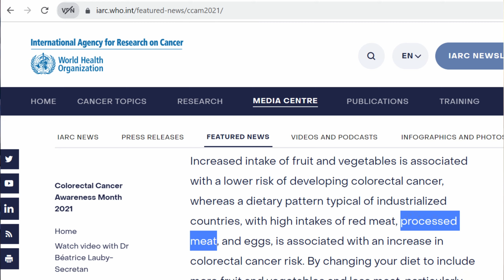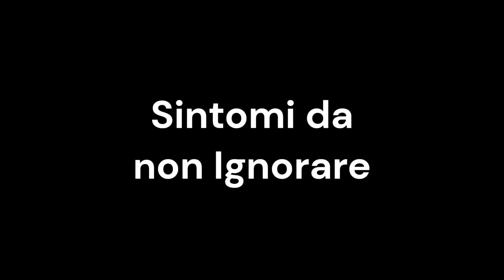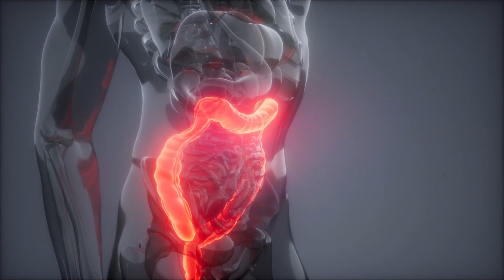Segni precoci di tumore al colon | Passi da fare SUBITO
Quali sono i segni precoci di tumore al colon? Questo video spiega i sintomi del tumore al colon, i vari segni e le misure preventive cruciali da implementare subito. L'aumento di segni precoci di tumore al colon negli adulti e ora anche nei giovani e' molto preoccupante!

Questo video spiega i passi che puoi fare per ridurre il rischio di contrarre il cancro all'intestino, e quali sono i segni precoci di tumore al colon. Esso ed è solo uno dei tanti strumenti offerti dal canale. Il nostro impegno è fornire una conoscenza autentica e basata sulla scienza, consentendo di comprendere cosa realmente preservi o ripristini la salute fisica, mentale ed emotiva. Siamo qui come alternativa alle molte informazioni generiche online e per separare i fatti dalle false credenze e dalla misinformazione, offrendo approcci reali e utili per come ottenere un benessere benessere fisico, mentale ed emotivo ideale.

Ogni video è progettato per offrire analisi approfondite, suggerimenti pratici e strategie collaudate per prenderti cura della tua salute fisica, mentale ed emotiva in modo consapevole e produttivo.

Cogli l'opportunità di essere informato e di agire per la tua salute!

🔔 Ti ringrazio per il tuo sostegno al canale 🤗
ALTRI VIDEO:
00:00 Introduction
00:40 cause e soluzioni
01:12 il problema della sedentarieta'
03:47 alimentazione
05:00 obesita' e sovrappeso
05:40 alimentazione equilibrata
07:33 attivita' fisica
08:03 sintomi da non ignorare